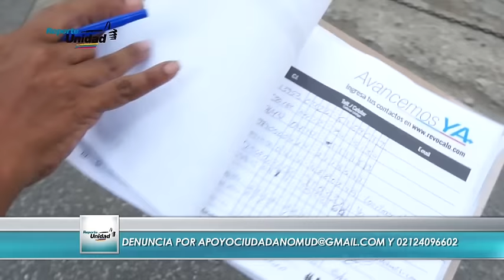Venezuela entera está en la calle validando y revocando - ReporteUnidad 21/06/16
Venezolanos continúan  masivamente en las calles, para validar sus firmas y activar el revocatorio contra el presidente Nicolás Maduro. Zonas capitalinas que en el pasado habían sido un bastión del régimen, hoy muestran ríos de personas deseosas de un referéndum para salir de la pesadilla roja. Cada vez son más los venezolanos que dejaron de creer en una supuesta revolución que solo les ha dado miseria. Los antiguos incondicionales del régimen ahora son los primeros en validar. Hasta la semana pasada los Valles del Tuy eran considerados una subregión mirandina con vocación de “ciudad dormitorio” cercana a Caracas. Hoy es protagonista de su propia historia y dice presente con valor y entusiasmo en la jornada de validación de firmas. En el estado Miranda siguen activos para validar las firmas luego de superar durante el primer día más del cincuenta por ciento de lo requerido. Este martes los puntos de Caucagua, Río Chico y Los Teques recibieron a validantes de otros municipios. Contundente ha sido la participación del pueblo venezolano en el proceso de validación de firmas del Revocatorio. A solo dos días de iniciada esta etapa, el éxito de la jornada es irrebatible. Mientras crece la voluntad de cambio en los venezolanos, aumentan las amenazas por parte del gobierno. Diputados de la Asamblea Nacional denunciaron la persecución del estado a los funcionarios públicos que apoyan el revocatorio.